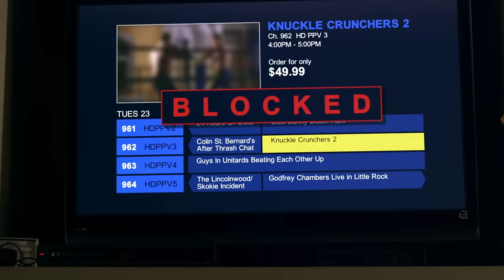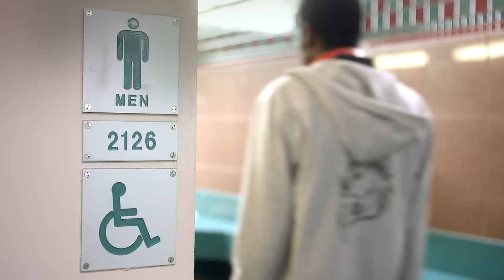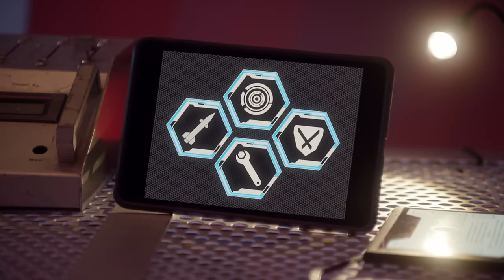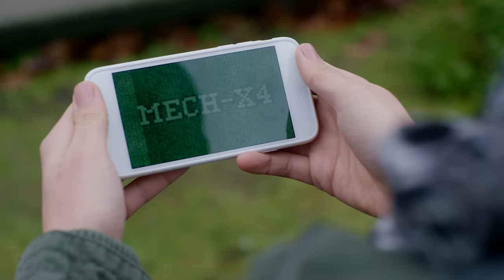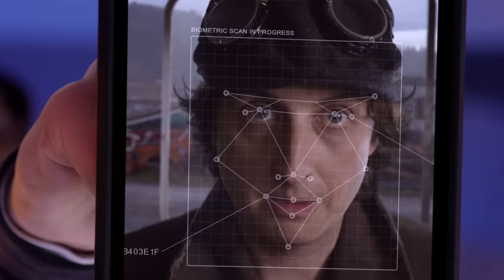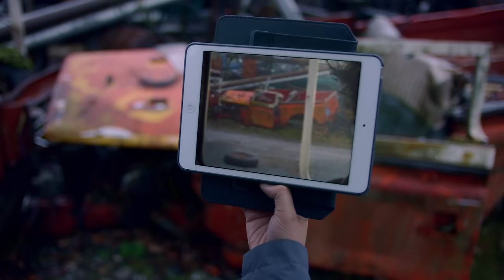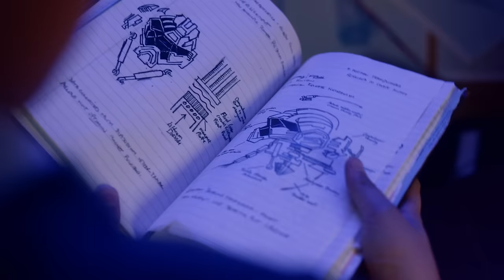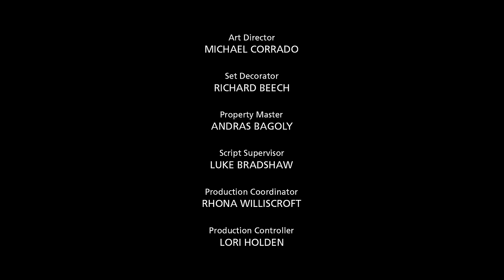Let’s Call It MECH-X4! | Full Episode | Disney XD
Catch the first episode of the brand new live-action series, MECH-X4!

Ryan Walker, a typical freshman at Bay City High, discovers he is a "technopath" with the extraordinary ability to control technology with his mind. His superpower mysteriously awakens a 150-foot robot known as MECH-X4, with Ryan in command of its every move. When monsters suddenly begin to descend upon the city, Ryan recruits his two best friends, Spyder and Harris, and his older brother Mark to help him operate the robot's high-tech defense system while he pilots MECH-X4. This team of unlikely heroes must quickly learn to work together in hopes of saving their town and ultimately the world.